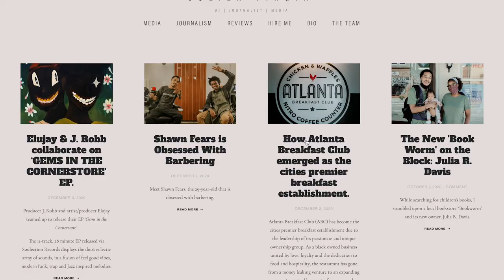How Atlanta Breakfast Club became the cities premier breakfast restaurant.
My latest story is on how Atlanta Breakfast Club emerged as the cities premier breakfast establishment.

Founded in 2016, this black owned restaurant went from barely scrapping by, to now a YELP favorite — especially amongst tourist looking for a quality breakfast while they’re in Atlanta.

Chef Anthony Sanders and co-owner Osirus Ballard together have built a team dedicated to delivering good food and southern hospitality.

The menu features chef Sanders spin on southern classics like chicken and waffles, shrimp and grits, and peach cobbler French toast amongst others.

Their flagship location is on Ivan Allen Jr. Boulevard, directly across from the Georgia Aquarium. On any given day the line is out the door — sometimes even around the corner.

The continued success of the original location has spawned the opening of their second location in September — Atlanta Breakfast Club Chicken and Waffles Nitro Coffee Counter.

Located on historic Auburn Avenue, the new restaurant features a condensed menu centered around the chicken and waffles and a new phenomenon, Nitro Coffee.

Good food and Nitro Coffee aside, ABC is bringing economic viability back onto the once flourishing block of Black Atlanta — a place where Martin Luther King and many other prominant civil rights leaders once called home.

Additionally, The Restaurant is always innovating new ways to interact with their customers —  hosting backyard movie screenings, live music sessions and even having DJ entertain guest while they wait to dine.

Ultimately, this restaurant is a shining example of a black owned business that’s not only thriving, but expanding and creating opportunities for so many in the process.

Their success is due to a culmination of tremendous leadership, teamwork, hospitality and quality food, made with love.

So supportahustla & check out Atlanta Breakfast Club for yourself and read the full story at @